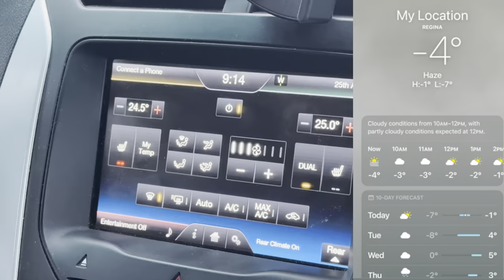Canadian Snowstorm Winter Vlog | Snow Shovelling | Plasma Donations ❄️🇨🇦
Links;

{Don’t forget to write Nneoma Ndukwu as your referral : ) }

bitly3whhqiq

+Equipments+ Camera: IPhone 14 Pro Microphone: Inbuilt microphone for 14 Pro